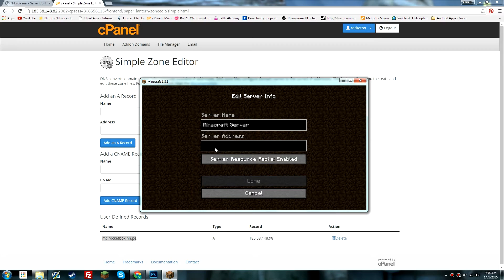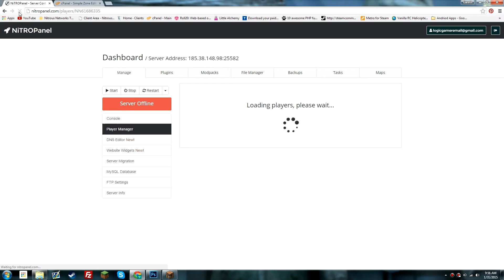Nitrous Networks - Custom IP to connect to Minecraft server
Text Tutorial :

Firstly, you will need to request a sub domain from us, you can do this via support ticket here. You can request "anything".nn.pe.

Next go to Simple DNS Zone Editor, this is where it might get confusion.

You will see there are two fields under the A-Name record section;

Name:  (This is where you want your sub domain to go, for example: play.minecraftmania.nn.pe. That would mean you put "play" into the box)

Address: (This is the IP of your server, excluding the port, example: 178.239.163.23)

Submit that.

You will now need to wait until your DNS has been updated, this can take between 1-24 hours.